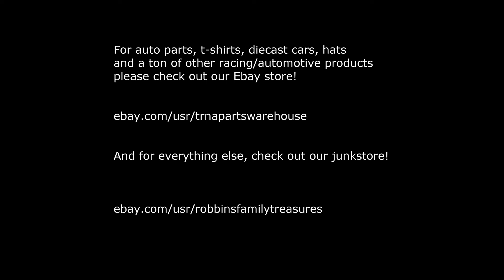Over 2 Hours Of 2002 NASCAR Winston Cup Series Crashes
This is a direct follow up from the last video I uploaded. This one picks up at California and runs through New Hampshire. These videos run a bit long because I don't make them like normal crash compilations on Youtube. I like to add a bit of context so I let each clip run a little long. But hey, who doesn't love NASCAR footage from the 2000s?

If you are interested in car parts, t-shirts, hats, diecast cars or any other automotive/racing related products please check out our Ebay store. We have over 900 items listed and add to it daily. The link is listed below.